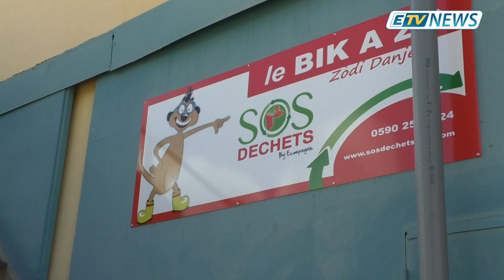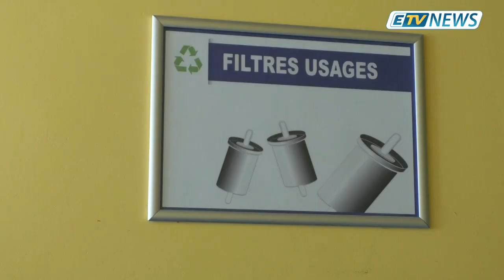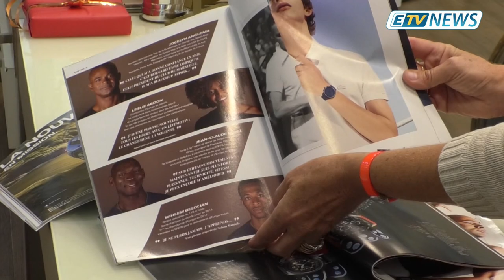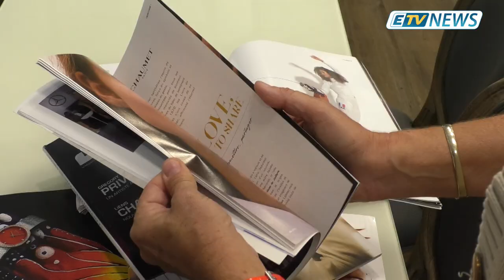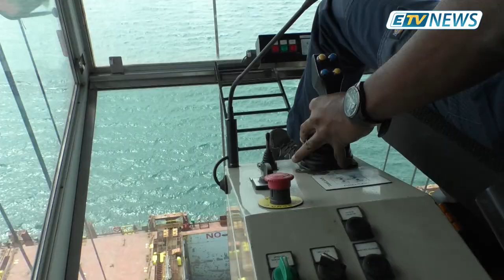JT ETV NEWS du 10 Juin 2019